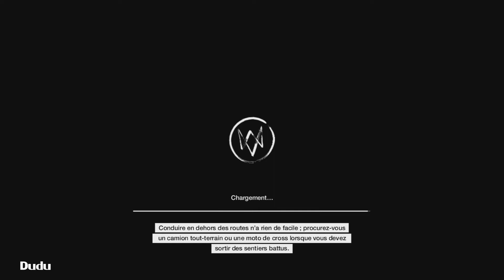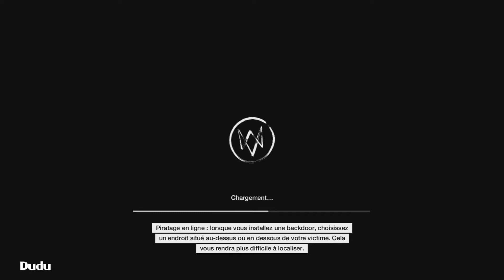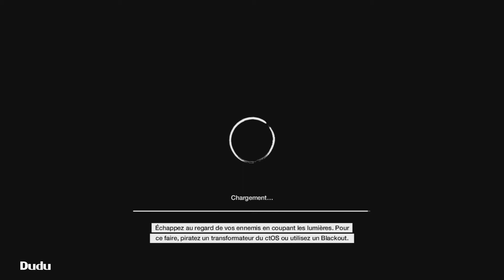30 - Par tous les moyens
Mission 30

Bonne aventure à tous, et surtout... Jouez !